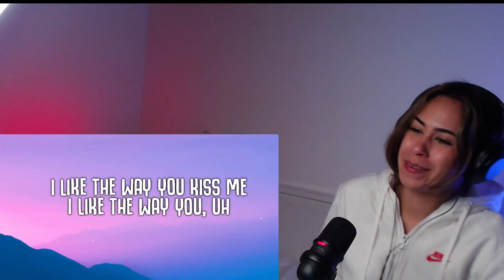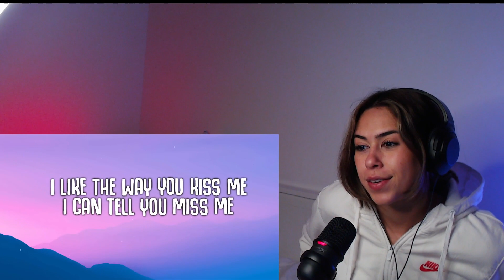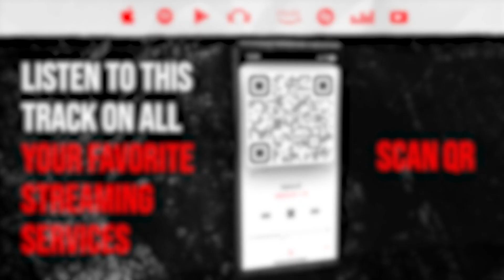Reaction ▷ Artemas - Artemas - i like the way you kiss me (official music video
🎵Artemas - Artemas - i like the way you kiss me (official music video

Alpha B
If